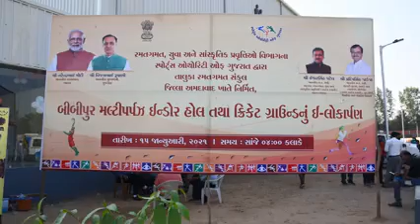પ્રતિભાશાળી ખેલાડીઓને રાષ્ટ્રીય-આંતરરાષ્ટ્રીય સ્તરે ઝળકવાની અનેક તક આપવા માટે ભાજપ સરકાર કટીબદ્ધ છે.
This is the official Youtube Channel of Shri Pradipsinh Jadeja, MoS Home, Government of Gujarat.

ગુજરાત સરકારે ખેલ મહાકુંભ દ્વારા લાખોની સંખ્યામાં રાજ્યના ખેલ પ્રેમીઓમાં રમત-ગમત પ્રત્યે પ્રેમ જગાવીને કરોડો રૂપિયાના ઇનામોથી પ્રોત્સાહિત કર્યા છે. સ્પોર્ટ્સ ઓથોરિટી ઓફ ગુજરાત, સ્વર્ણિમ ગુજરાત સ્પોર્ટ્સ યુનિવર્સિટી, શક્તિદૂત યોજના વગેરે માધ્યમથી યુવાશક્તિમાં સ્પોર્ટસમેન સ્પિરીટથી સામૂહિક ભાવ-રાષ્ટ્રભાવ ઊજાગર કરવા સાથે, ખેલકૂદ નીતિને ઉત્તેજન આપી તેની પ્રવૃત્તિઓના વિકાસ કરવા તેમજ પ્રતિભાશાળી ખેલાડીઓને રાષ્ટ્રીય અને આંતરરાષ્ટ્રીય સ્તરે ઝળકવાની અનેક તક આપવા માટે ભાજપ સરકાર કટીબદ્ધ છે.